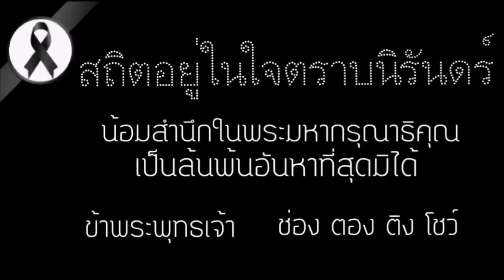แปรงฟันให้ถูกวิธี สอนเทคนิคทำอย่างไรเรื่องสุขภาพช่องปาก | ตอง ติง โชว์